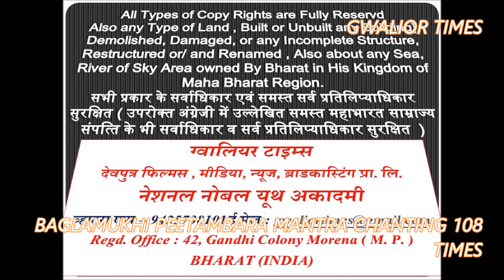श्री पीताम्बरा बगलामुखी राज राजेश्वरी 108 पूर्ण मंत्रोच्चार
ग्‍वालियर टाइम्‍स की 172 वीं फ‍िल्‍म -  श्री पीताम्बरा बगलामुखी राज राजेश्वरी 108 पूर्ण मंत्रोच्चार  , स्वर व उच्चारण :- नरेेन्द्र सिंह तोमर आनन्द